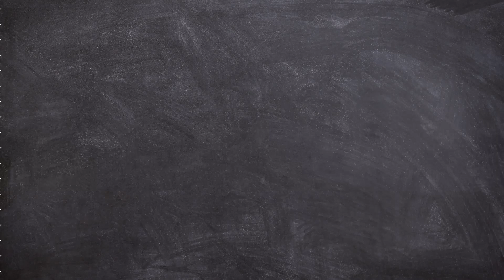Selamat Hari Guru Nasional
Mari kita belajar seputar Pengetahuan islam dan Materi Pelajaran PAI dan Budi Pekerti dengan menyenangkan melalui video berbasis animasi whiteboard (White Board Animation).

Materi : Vera Andriana, S.Pd.